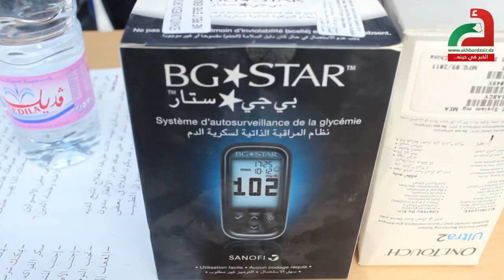غليزان: أكثر من 23 الف مصاب بداء السكري بالولاية ورئيس الجمعية يدق ناقوس الخطر